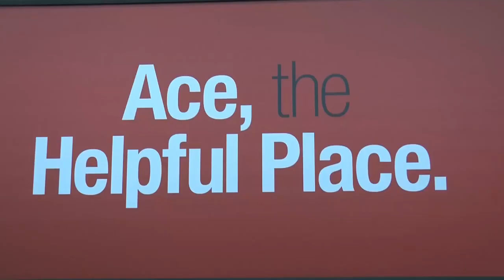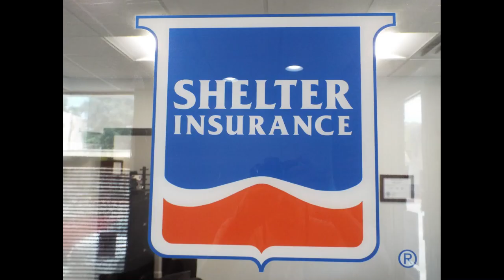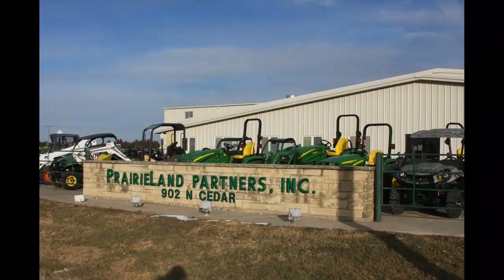Girls vs Council Grove 1 25 2018